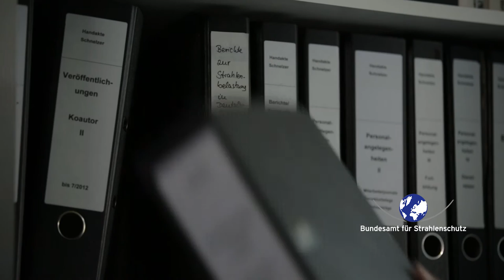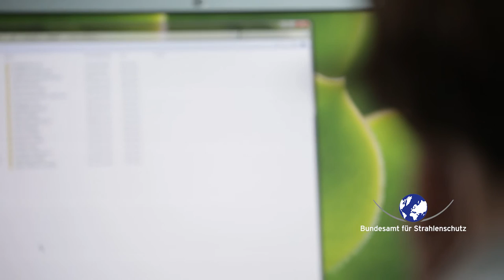Wie wirkt Strahlung auf den Menschen?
Eine hohe Strahlendosis kann den menschlichen Organismus schädigen oder sogar zu akuten Erkrankungen führen. Auch Jahre bis Jahrzehnte später können sogenannte stochastische Strahleneffekte auftreten, die oftmals Krebserkrankungen zur Folge haben können. Im Video erklärt Dr. Maria Schnelzer, wie Strahlung auf den Menschen wirkt, und erläutert die gesundheitlichen Folgen der Unfälle von Tschernobyl und Fukushima.